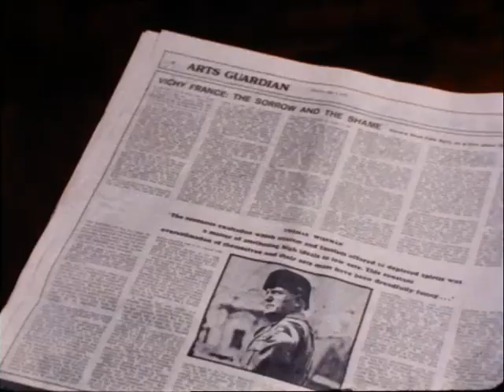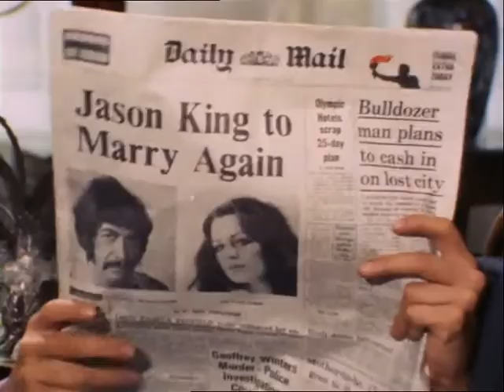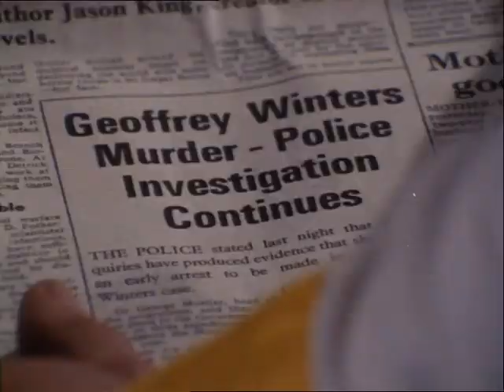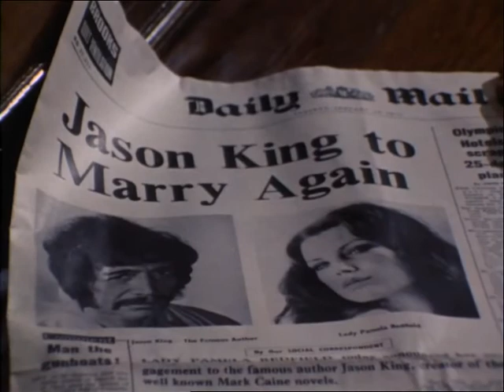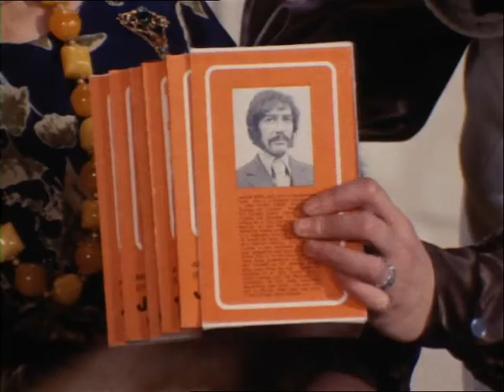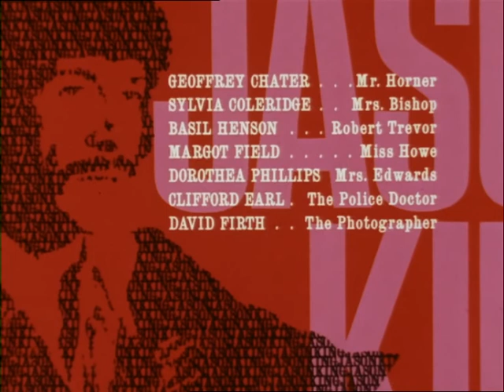Jason King - Saison 1 Episode 19 Dommage pour tante Claire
Andrew Bishop est " un méchant garçon " qui  rend la vie désagréable à sa tante Claire, âgée et confinée à la maison. Un jour, en train de cambrioler une maison, il commet un meurtre, pour lequel Pamela, une femme innocente, est accusée. Il vole également un aspirateur qui, un peu bizarrement, devient le principal indice de Jason pour le conduire au vrai coupable.

Réalisateur : Cyril Frankel, Jérémy Summers, Roy Ward Baker, Paul Dickson.
Scénariste : Dennis Spooner , Monty Berman , Philippe Broadley , Tony Williamson , Donald James.
Cinématographie : Frank Watts.
Avec : Peter Wyngarde, Anne Sharp, Ronald Lacey, Lee Patterson, Dennis Prix, Clifford Evans, Toby Robin, Clinton Greyn, Anton Rodgers, Joanna Dunham, Kara Wilson, Madeline Smith, Leslie Français, Richard Marner, Sarah Lawson, Ingrid Pitt, Jennifer Hilaire, Francesca Tu, Michael Bates, Julien Glover, Barbara Murray, Isla Blair, Liz Fraser, Sue Lloyd, moi moi lai, Michael Goodliffe, Clé Janet, Donald Houston, Eric Pohlmann, Kate O'Mara, Burt Kwouk, Patrick Troughton, Anthony Higgins, Simon Manque, Clive Revill, Michael Gwynne, Ric Jeune, Gary Raymond, Paul Stassino.
Série télévisée (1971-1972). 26 épisodes. Ce spin-off du précédent "Department S" a poursuivi les aventures du dandy hédoniste et féministe Jason King. Après avoir quitté le département S, Jason s'est lancé dans une carrière à temps plein dans l'écriture de romans (trash) de Mark Caine. Il a fait le tour du monde, faisant des recherches pour ses histoires et trébuchant sur une variété de cas étranges – souvent à la limite du surréalisme – impliquant généralement de belles femmes.